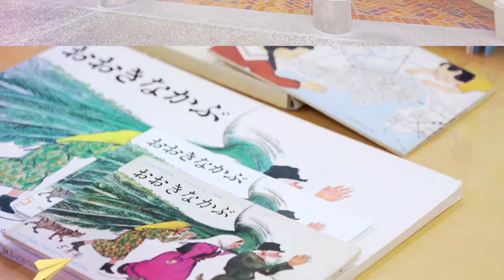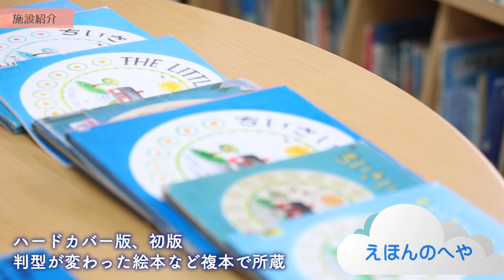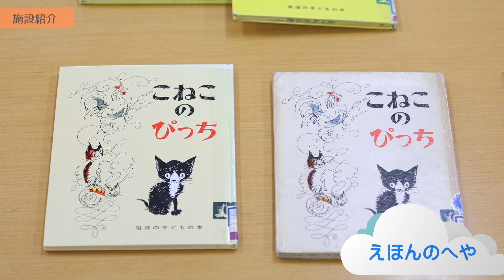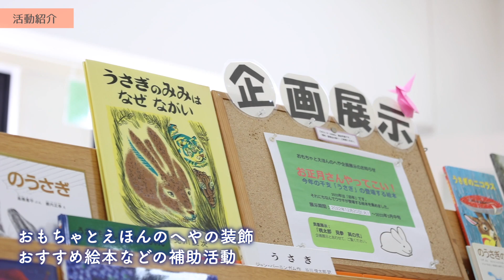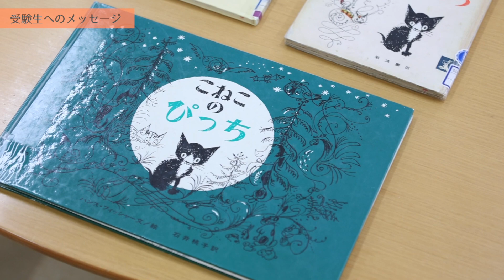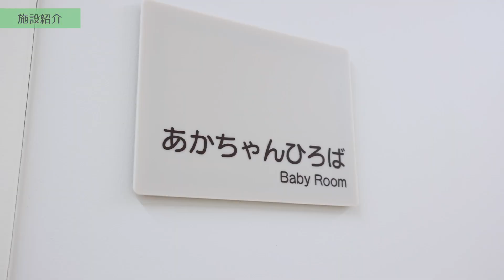【教育学部】 子どもセンター「おもちゃとえほんのへや」ってどんなところ？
関西学院大学聖和キャンパスにある「おもちゃとえほんのへや」について紹介します。
当施設は、おもちゃやえほんの専門施設として、教育学部生が乳幼児保育、教育の学びを深めるための貴重な施設です。また、「おもちゃとえほんのへや」がある「子どもセンター」について、各事業の紹介もしています。聖和キャンパスならではの、この施設と取り組みをぜひご覧ください。
※所属、役職等は撮影当時のものです。

この動画シリーズでは、関西学院大学教育学部についてご紹介しています。
下記のリンクから関連動画も是非ご覧ください。